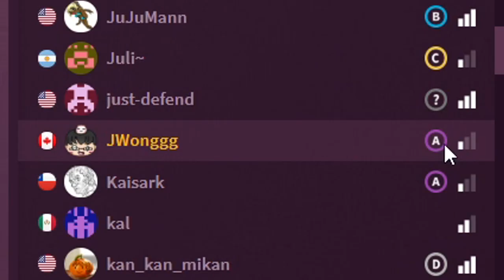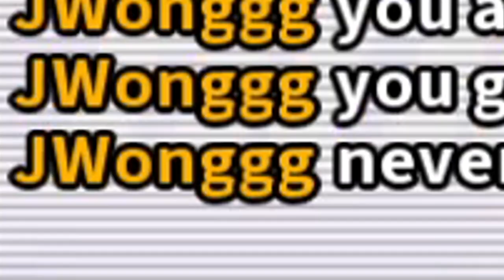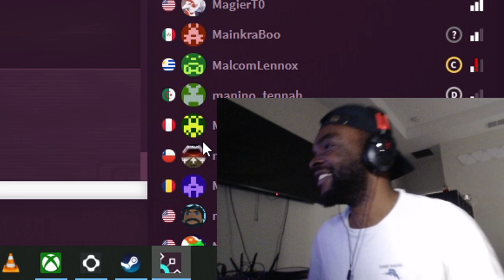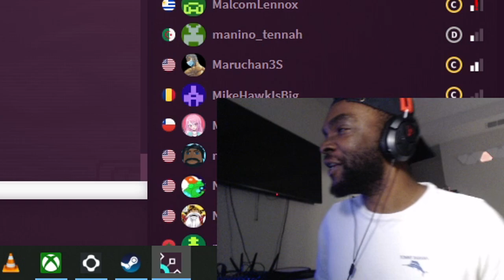THE 3RD STRIKE LEGEND! SMUG (Dudley) vs JUSTIN WONG (Chun-Li): FIRST TO MA' 10!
Video Editor & Thumbnail: Hydro